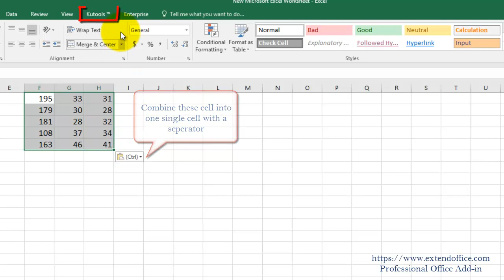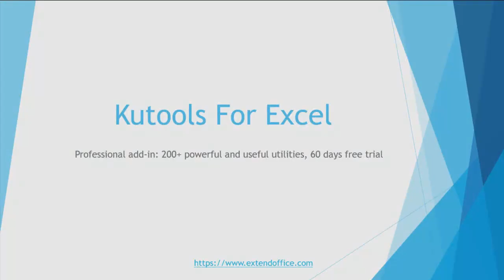How To Join Data From Two Cells(Columns) Into One Cell In Excel?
In Excel, we can merge two cells into one, but the merged cell only keeps first one cell content. How can we join data from two cells or columns into one row without losing data as below screenshot shown? Now, this article may help you.
Join data from cells into one by formula

Join data from cells into one by Save As and Find and Replace function

Join data from cells into one without losing data by Combine Columns and Rows (video shows)